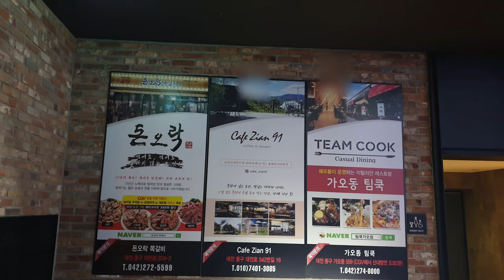영화 혼자보냐?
2일 전에 보았는데 이제 리뷰합니다. 며칠 후에 시험이 있는데 이러고 있습니다. 그 정도로 혼자 본 재미있는 추천할만한 영화입니다.

** 영화 재밌게 보는 방법 **
1. 평일 혼자서
2. 밤9시 10시 사이
3. 절대 예고편 보지 말것
4. 리뷰는 간단히 - 다음 사람을 위해서/대한민국영화발전을 위해 ^^
5. 액션영화 좋아하면 혼자보지 말것

유튜브 구독은 다음을 눌러주세요.

감사합니다.